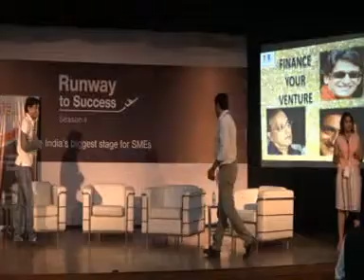TiE Runway to Success -Building Businesses for Scale